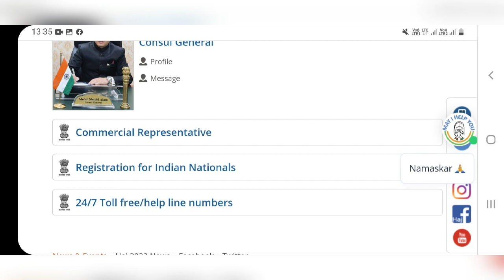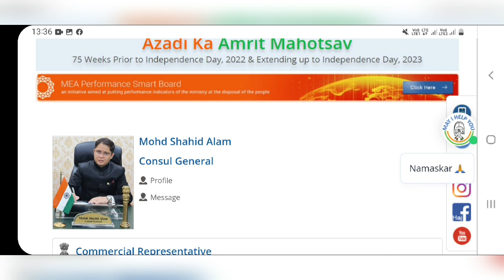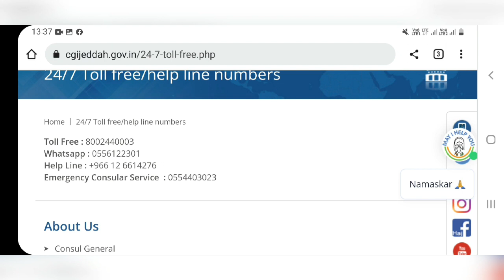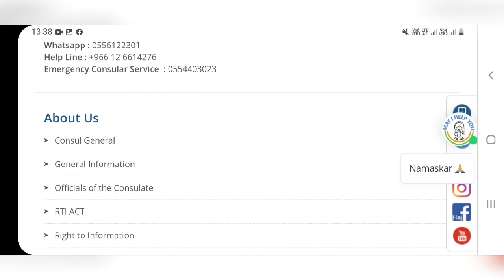Good news | saudi tamil news | saudi news today | indian embassy in saudi arabia | tnjobacademy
Good news | saudi tamil news | saudi news today | indian embassy in saudi arabia | cgi jeddah